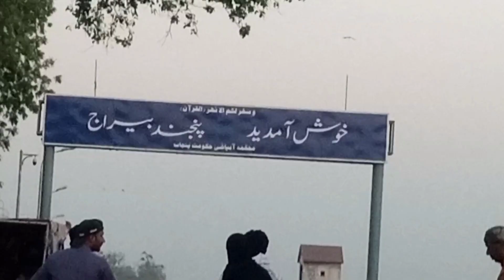Head panjnand || Eid day 2 || it's horrible|| Meerab Khan vlog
Hello everyone hope you all are good . this is Meerab Khan channel
today

you can download free music

baby_meerabkhan

meerabkhan Head panjnand || hum phas gaey || it's horrible|| Meerab Khan vlog

baby_meerabkhan